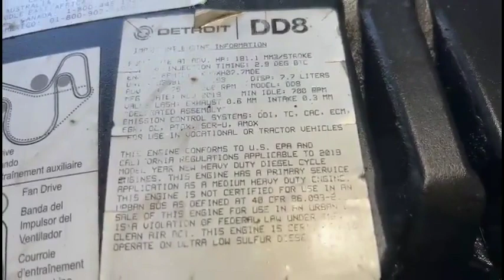2019 DETROIT DD8 For Sale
(GOOD USED/ RUN TESTED/ FULLY INSPECTED) 2019 DETROIT DD8 DIESEL ENGINE (EPA17), SERIAL # 936913S0009193, ENGINE FAMILY # KDDXH07.7MDE, 7.7L, 375 HP RATED @ 2200 RPM!! REF INV # 006109